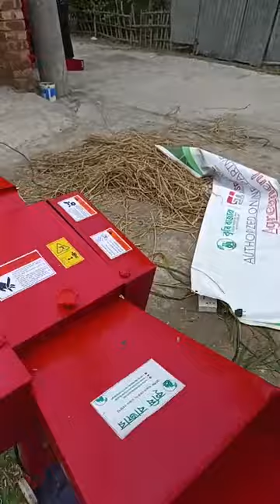খড় কাটার আধুনিক সব মেশিন একসাথে দেখুন।C2 এবং C2 Plus দ্বিতীয় লাইভ। Live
খড় ও ঘাস কাটা মেশিন (C2+)
মূল্য: ৩১,৫০০ টাকা।
মূল্য: ২৮,৫০০ টাকা।
মেশিন বর্ননা:
মডেল : 9ZT-0.4
রোটেশন ইস্পিড: 860r/মিনিট।
উৎপাদন দক্ষতা : ১০০০ কেজি/ঘণ্টা ।
জব কাটিং : ১ ইঞ্চি ও ১/২ ইঞ্জি।
ওজন : 50 কেজি (মোটর বাদে)।
প্যাকেজ ফাইলের আকার :800*430*800mm
মটর:
মডেল : YL100L2-2
আর পি এম: ২৮০০/মিনিট
ফ্রিকুয়েন্সি : ৫০ হর্জ।
নমিলাল ভেল্টেজ : ২২০ ভোল্ট।
পাওয়ার শক্তি : 2.2. কিলোওয়ার্ট ।
মটর শক্তি : 3 হর্স পাওয়ার ।
সুযোগ সুবিধা :
১. মেশিনটি প্রধানত তাজা এবং শুকনো ফসলের খড় এবং ভুট্টার খড় এবং ধানের খড়ের মতো চারার ঘাস কাটতে ব্যবহৃত হয়।
২. এটি গবাদি পশু, ভেড়া, ঘোড়া,  এবং অন্যান্য প্রাণীদের লালন পালন করে তাদের জন্য এই  মেশিনটি সহায়ক।
৩. মেশিনটি  ইস্পাত কাঠাম দ্বারা তৈরি।
৪. ছোট ভলিউম এবং  একক-ফেজ পাওয়ার সাপ্লাই ।
৫. হালকা ওজন, নিরাপদ, নির্ভরযোগ্য এবং কাজ করা সুবিধা জনক।
৬.  ১ বছরের  সার্ভিসিং ওয়ারেন্টি ।
অর্ডার করতে চাইলে পরিবহন খরচ সমপরিমান অথবা প্রায় ৫০০-১০০০ টাকা বিকাশ,রকেট বা ব্যাংকের মাধ্যমে পাঠাতে হবে এবং বাকি টাকা যে কোন পরিবহনে ক্যাশঅন ডেলিভারীর মাধ্যমে নিতে হবে।
পেমেন্টঃ
অনলাইনে অর্ডারঃ
অফিসের ঠিকানাঃ